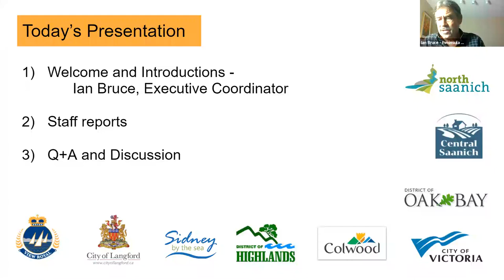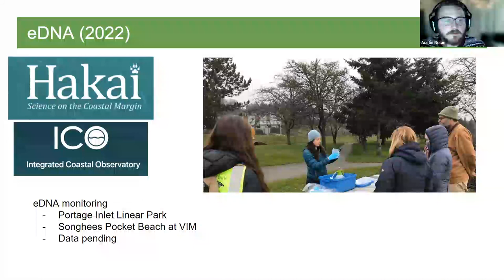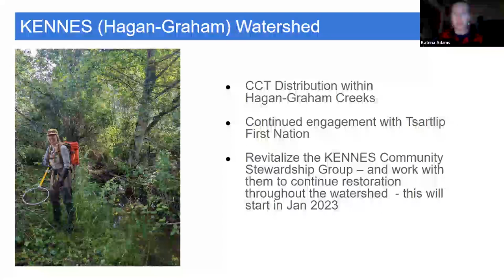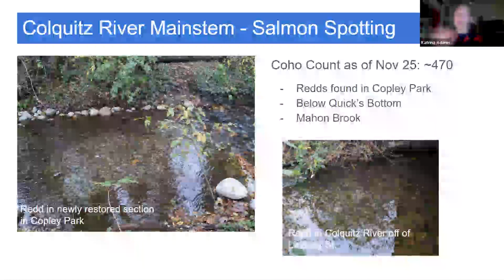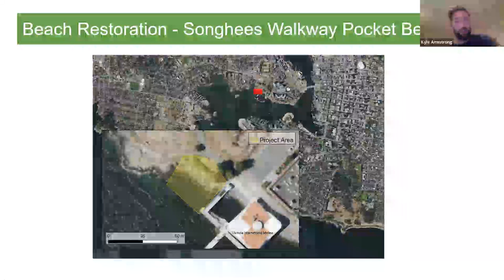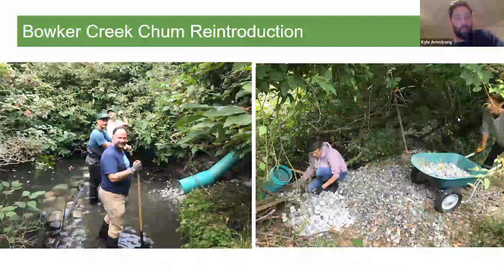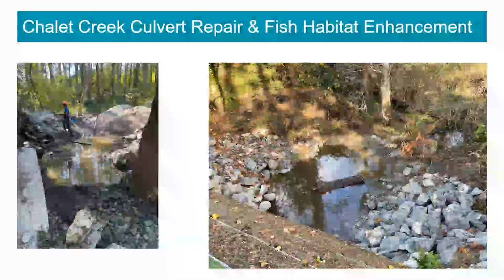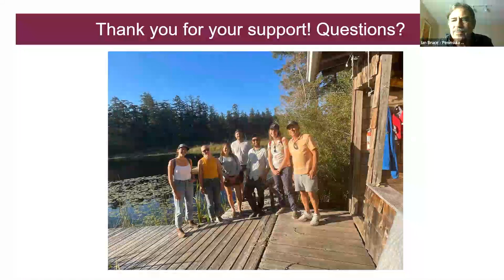Peninsula Streams Staff Presentation - Dec 2022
Presentation on the Beach, estuary and stream restoration projects, water quality, education programs we have worked on over the past year.